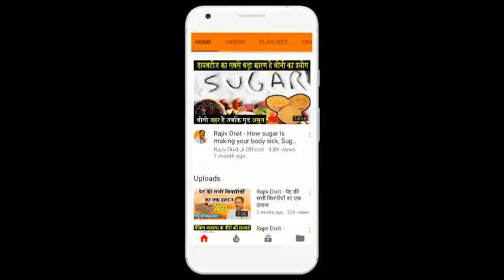Rajiv Dixit -डायबिटीज का मुख्य कारण कोलेस्ट्रोल है, सबसे पहले कोलेस्ट्रोल को कण्ट्रोल करना जरुरी है